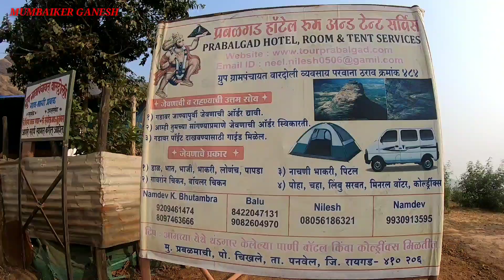Kalavantidurg kila part 2/ कलावंतिदुर्ग किल्ला भाग 2/@mumbaikerganesh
नमस्कार मित्र आणि मैत्रिणींनो मी या विडिओ च्या शेवटी माहिती दिली आहे नकी बघा तुम्ही या गडावर जायचे असेल तर तुम्ही फक्त चडण्यावर लक्ष द्या,ही माझी विनंती आहे सगळ्यांना राहायची सोय आहे जेवणाची पण आहे ,जायच्या आधी जेवण सांगून जा तूम्ही,

जय हिंद जय महाराष्ट्र जय शिवराय